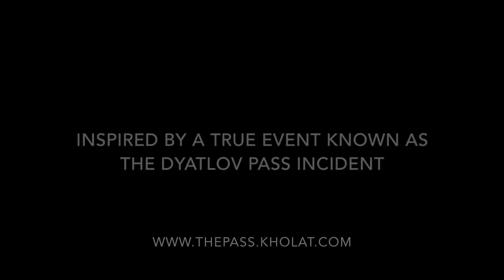Kholat - PS4 Launch Trailer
Kholat is now available on the PS4 (as well as PC)!